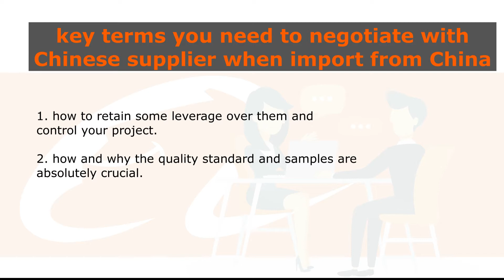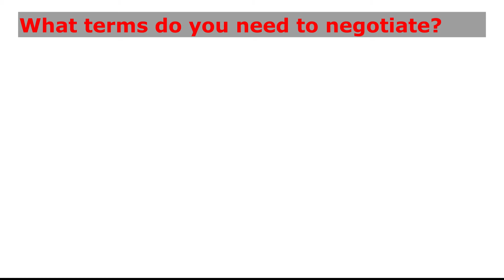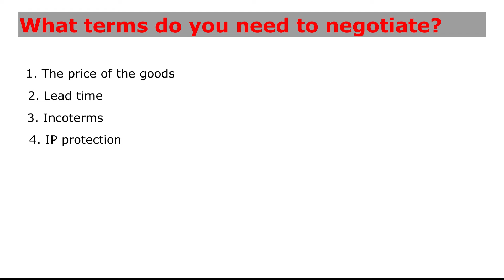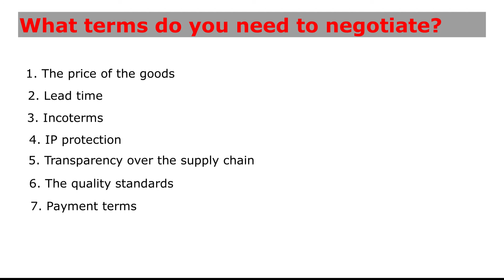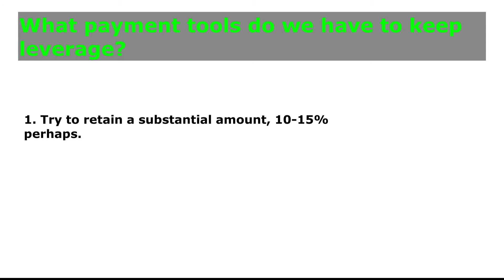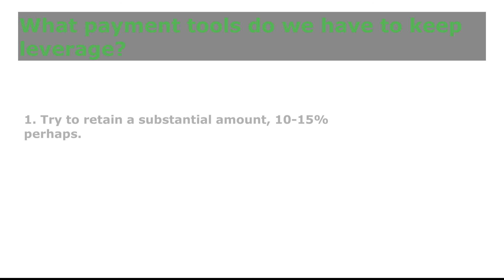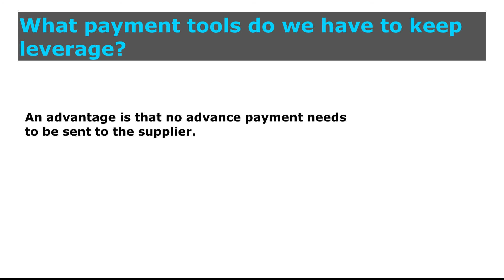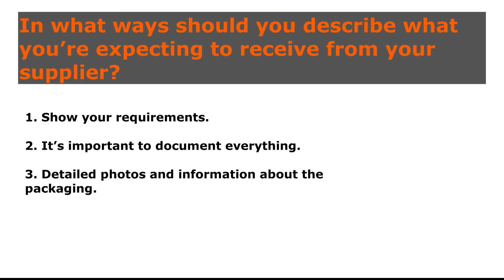The key terms you need to negotiate with Chinese suppliers when importing from China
In this video, we’re going to explore the key terms you need to negotiate with your chosen Chinese supplier: how to retain some leverage over them and control your project. how and why the quality standard and samples are absolutely crucial for assuring you get the products you expect from your supplier once they start production.

0:00 ​​​​​​​​​ Intro key terms you need to negotiate with Chinese suppliers when importing from China.
00:34 1. Why is it important to be organized and avoid looking too inexperienced when negotiating terms with a new supplier?
01:16​​​​​ 2. What terms do you need to negotiate with Chinese suppliers?
05:16 3. How to keep leverage over suppliers?
05:56 4. What payment tools do we have to keep leverage?
08:15 5. In what ways should you describe what you’re expecting to receive from your supplier?
10:16 END

𝒉𝒆𝒍𝒑 𝒚𝒐𝒖 𝒇𝒊𝒏𝒅 𝒂 𝒈𝒐𝒐𝒅 𝒔𝒖𝒑𝒑𝒍𝒊𝒆𝒓 𝒊𝒏 𝑪𝒉𝒊𝒏𝒂
❤ 𝙊𝙪𝙧 𝙨𝙚𝙧𝙫𝙞𝙘𝙚 𝙡𝙞𝙨𝙩:

- Your customer representative in China
- Sample collection & quality inspection
- Re-packing, bundling, and labeling
- Custom packaging
- Custom product
- Order follow-up